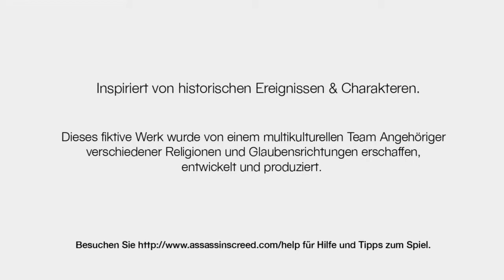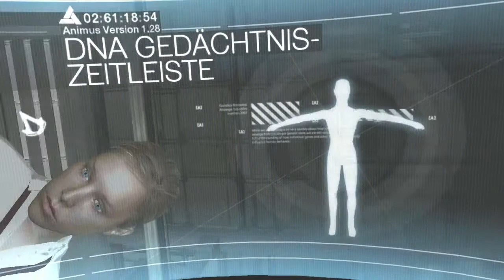Let's Play Assassins Creed #001 - Assassinentutorial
Jeder fängt mal klein an...

unterstützt ihr mich, OHNE weitere eigene Kosten.